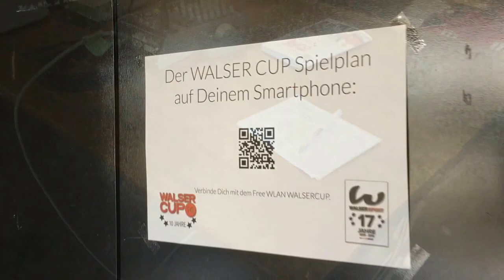Walser Cup 2016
Bereits zum 10. Mal wurde das nationale Badminton Turnier Walser Cup ausgetragen. Wiederum nahmen über 270 Badminton Spielerinnen und Spieler in allen Kategorien teil.